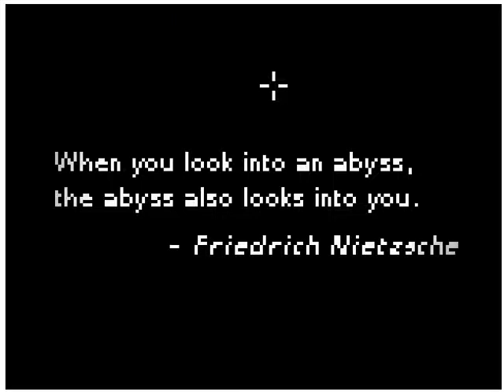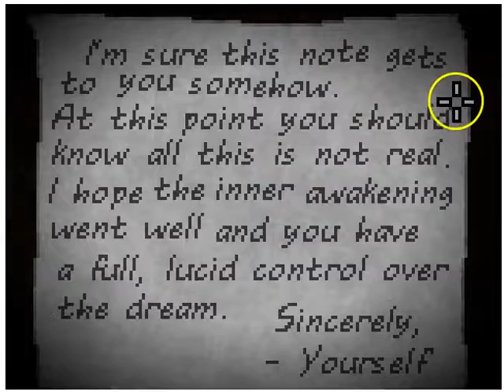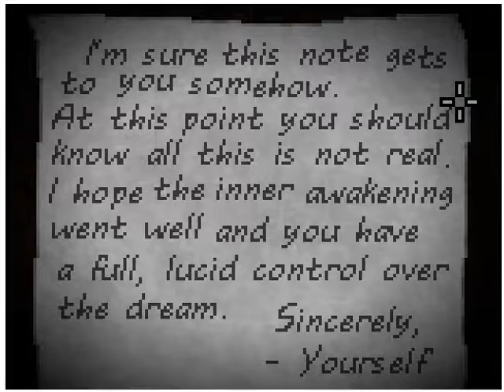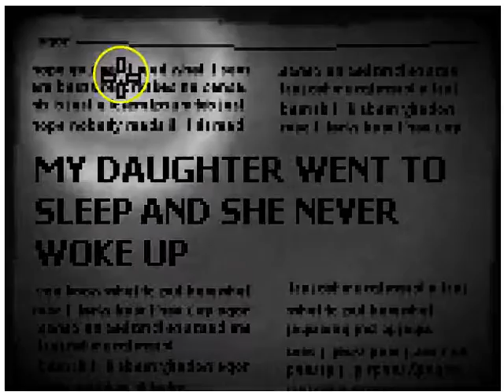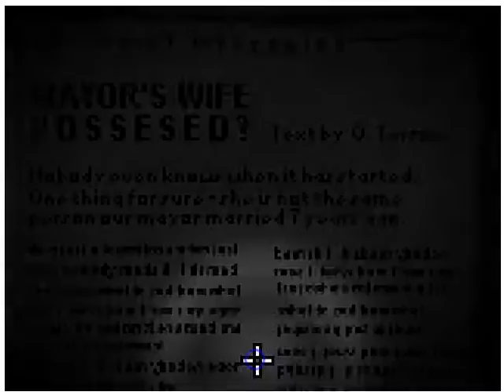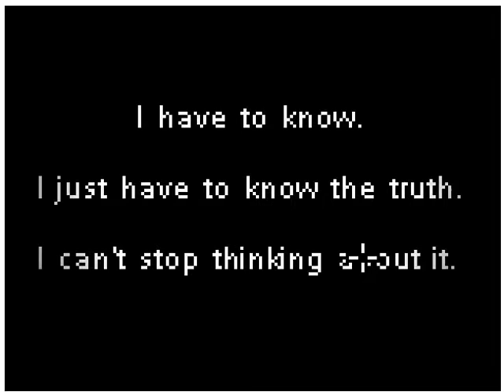Deep Sleep part one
This is the first part in the Deep Sleep Series.